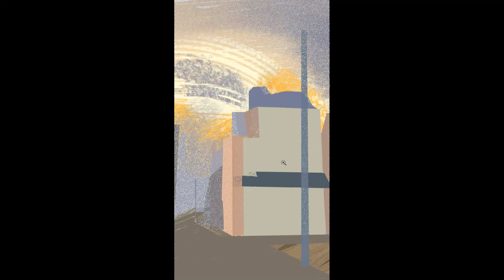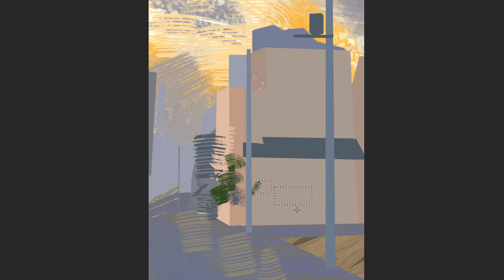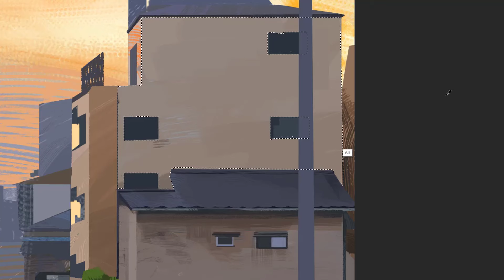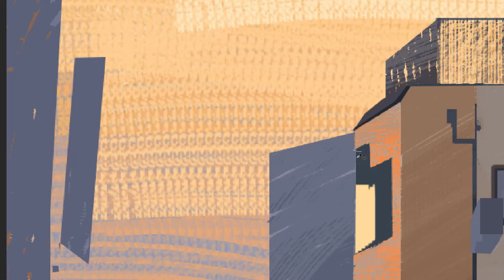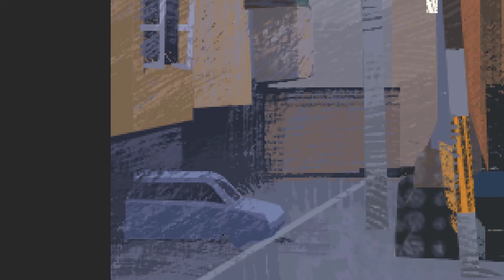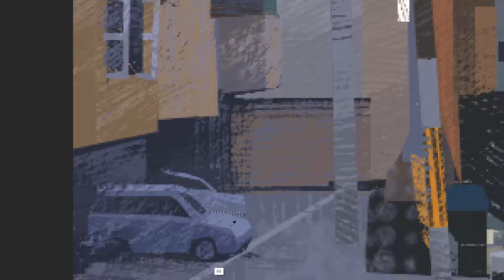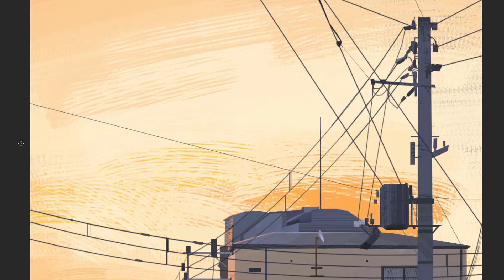【anime background】Urban scene speed painting城市场景速涂